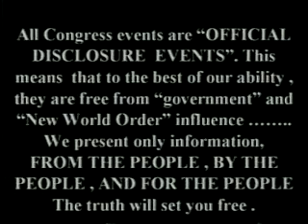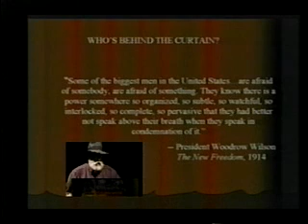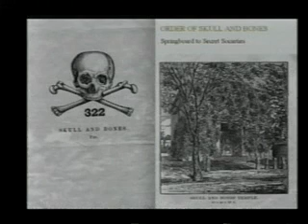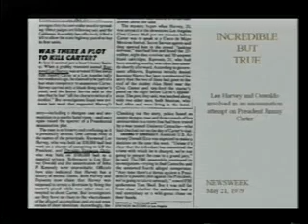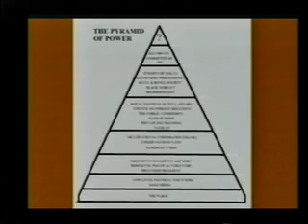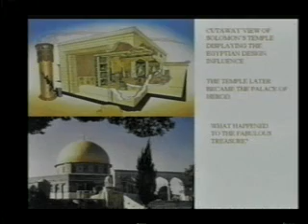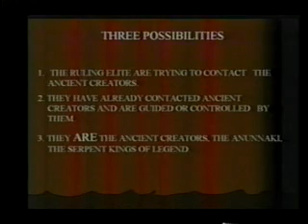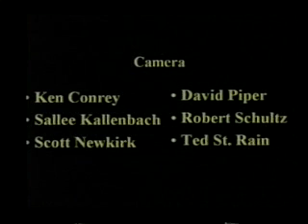Jim Marrs - Rule By Secrecy